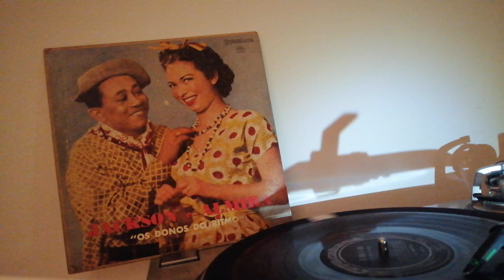Jackson e Almira - 4x1 (Damião Florêncio-José Gomes)